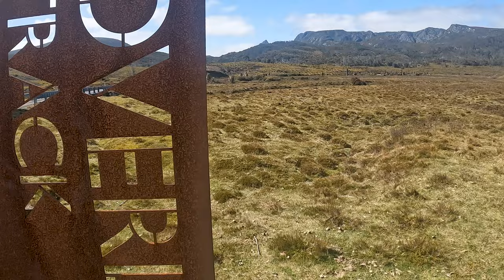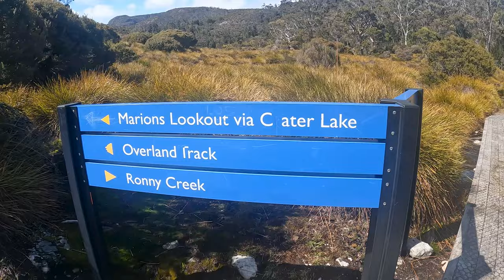Hiking Cradle Mountain | Tasmania | Snow capped peaks | Dove Lake | Travelling Australia series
Travelling Australia Series Tasmania Ep 15

This episode we visit the amazing Cradle Mountain located in the Lake St Clair National Park. We commence the hike from Ronny's Creek to Crater Lake, then down to Dove Lake which is the most amazing hike we have done to date. It show cases glacial features, lakes and diverse landscapes and vegetation.
We also share some tips which will make your visit much smoother.

We check out the free camp close to the Cradle Mountain information centre at lake Lea, however due to the weather we base ourselves about 45 minutes away at one of the creepiest free camps we have EVER stayed in.
We survive some seriously bad weather to bring in summer Tasmanian style.

This episode is definitely one you should not miss.

We really hope you enjoy this one and appreciate the support.

We would love it if you could take a minute to subscribe to our channel and don't forget to turn on your notifications, so you don't miss any of our upcoming episodes.

We use and recommend Tubebuddy.
A platform designed to help manage YouTube Channels and assist with performance, engagement and leverage within your marketing funnel.

We really appreciate each and every one of you and your support, and hope you are enjoying our videos.

Daniel and Hayley